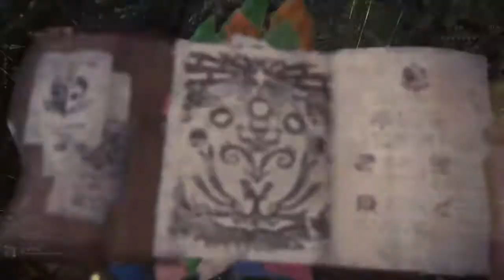Monster Hunter World: Iceborne_20200724232357